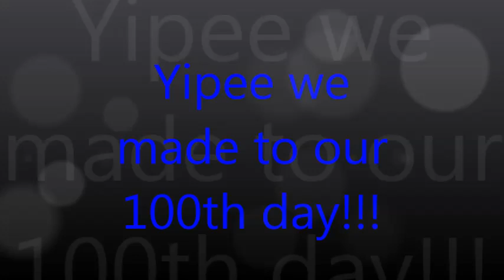Maplewood ESE Extended Day Program 2017-2018